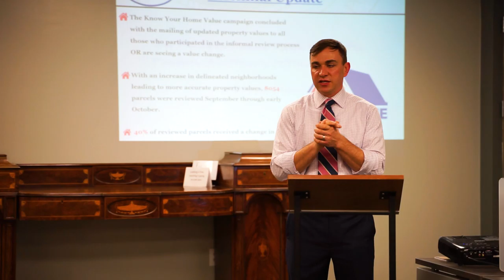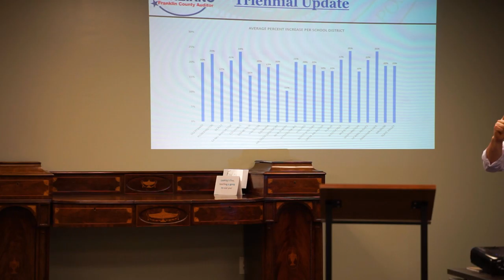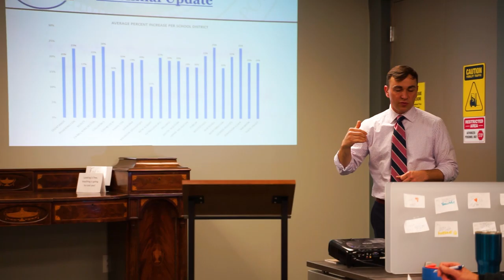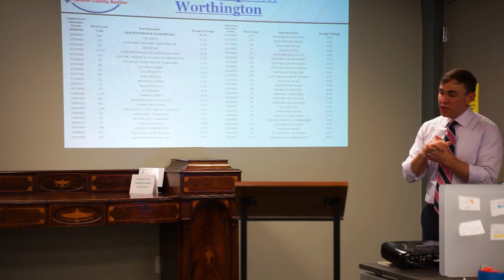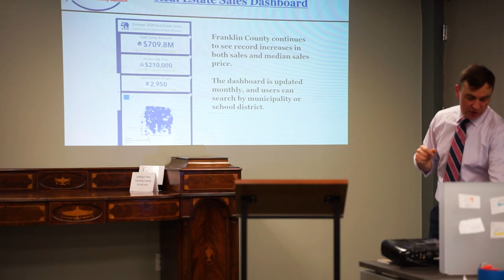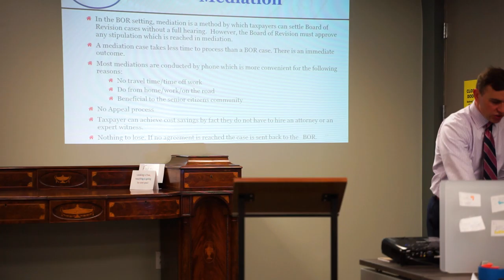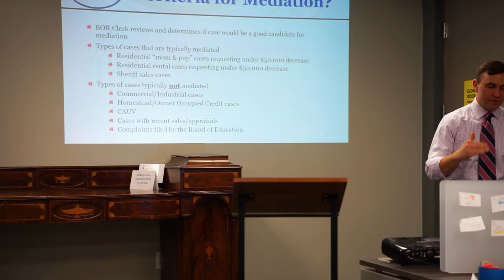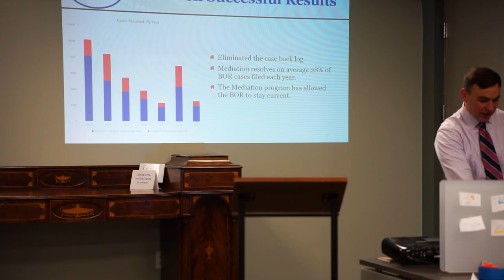The Franklin County Auditor Michael Stinziano at the Greater Worthington Area Realty Association.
Franklin County Auditor Michael Stinziano addressing the attendees at the Greater Worthington Area Realty Association at the Auction Ohio office on February 18, 2021.